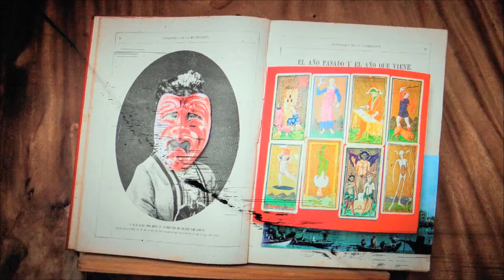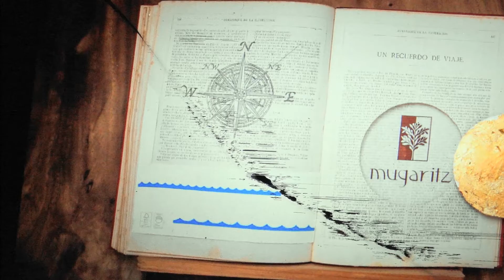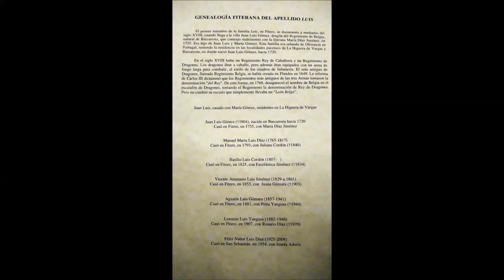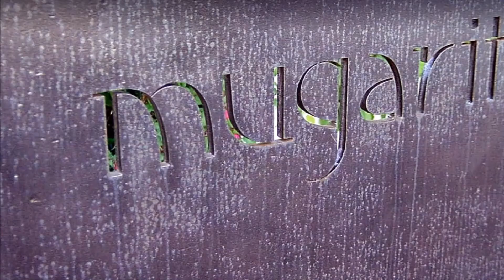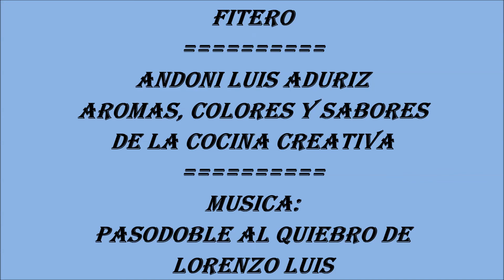ANDONI LUIS ADURIZ (LA COCINA MULTIPLE Y CREATIVA: AROMAS, COLORES Y SABORES)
AROMAS, COLORES Y SABORES POR LUIS ADURIZ (REST. MUGARITZ)